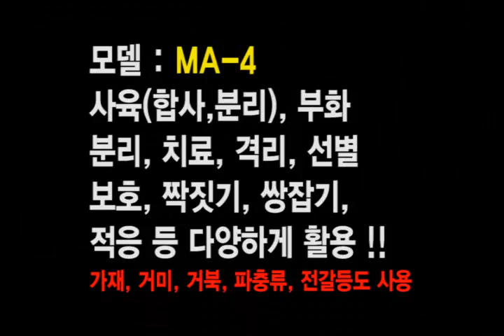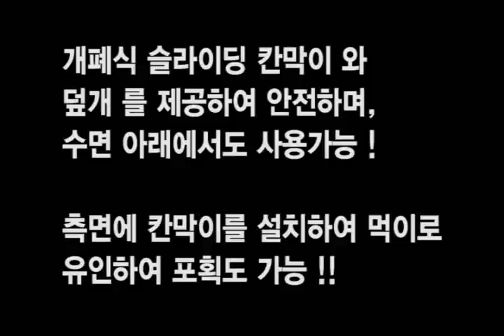metacube petbox , fish- box, aquarium, aquaria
magic petbox for your pet
connection, isolated house, inner space expansion, excellent circulation,
safe cover & divider, space utilization.

Crayfish , spider, lizard, turtle , scorpion,,, etc